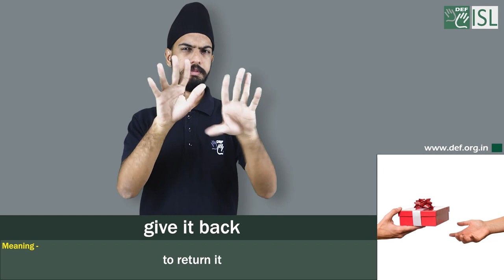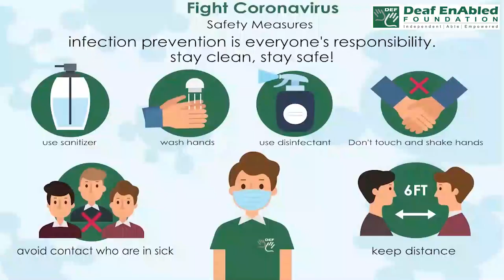Give it back:- Idiom of the Day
Meaning- to return it

Sentence- 1. I will give the bike back to him soon.
2. You can borrow my CD, as long as you promise to give it back